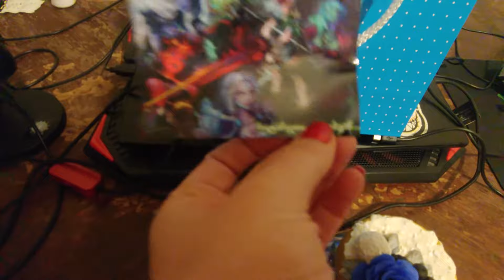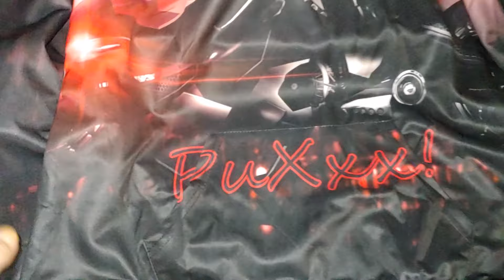ფისოს უყვარს საჩუქრები vol2 Santa kneaws edition